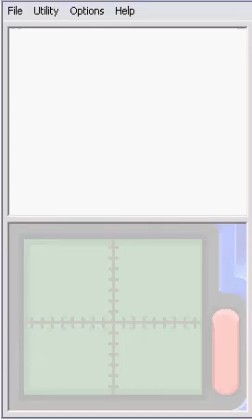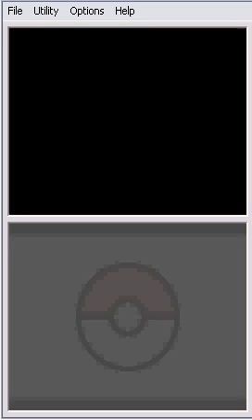Pokemon Perla// Batalla en el 4º Gimnasio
Pelea en el 4º gym del pokemon perla para nintendo DS, usando el emulador no $ gba.

Programa de grabacion: Hyper Cam 2